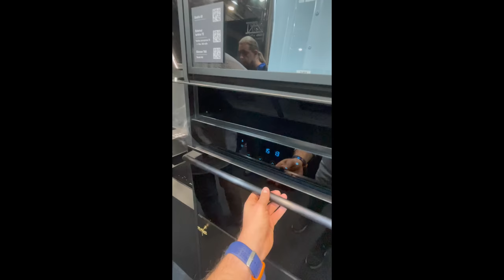TRENDY KUCHENNE 2023. CO BĘDZIE MODNE W KUCHNI W 2023 ROKU?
Trendy kuchenne warto znać, warto się inspirować, lecz nie koniecznie kopiować.
Co będzie modne w kuchennych trendach w nadchodzącym roku, jakie kolory, wzory, płytki, czy sprzęt AGD? O tym przekonacie sie z tego odcinka.
Dajcie koniecznie znać, jak podobają się Wam te pomysły.
Poszlibyście w takim kierunku?

A teraz mała autopromocja: Zachęcam do zapoznania się z ebookiem który napisałem na temat urządzenia łazienki oraz, a może przede wszystkim z kalkulatorem kosztów remontu łazienki. Kalkulator jakiego nie znacie. Sam podpowiada, co jeszcze musisz zakupić wybierając daną pozycję :)

Zostań moim Patronem i wesprzyj kanał. Będę wdzięczny za każde wsparcie ❤️

Zapraszam na mój Instagram i TikTok @aranzacjawnetrz

Te serwery i hosting polecam - to tutaj trzymam wszystkie swoje strony www :)